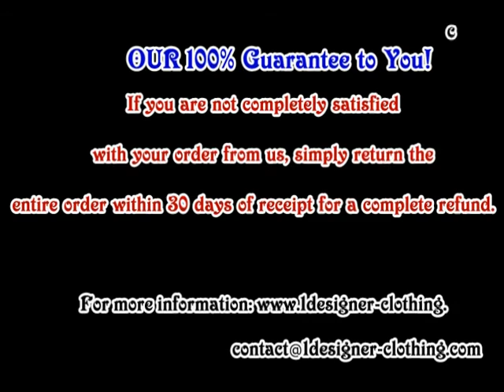Fashion Shoes on sale